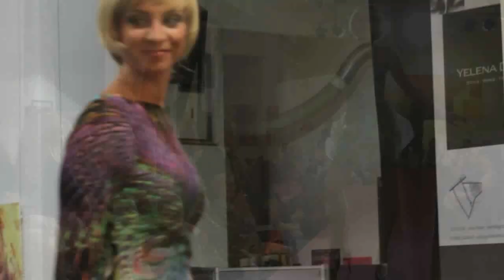Yelena Divis_Fashion Show 23.3.2012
Fashion Show
Yelena Divis

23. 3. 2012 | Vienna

ART GALLERY
Schottenfeldgasse 69 | 1070